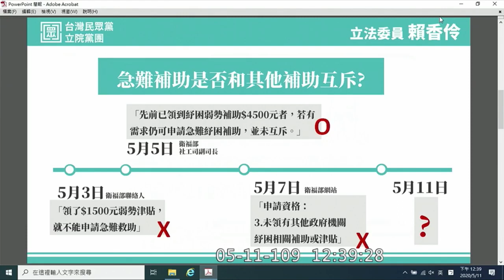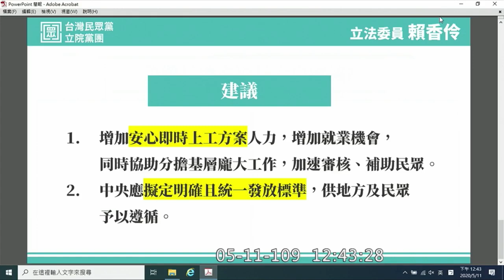賴香伶 急難紓困地方"免責"的法源依據？紓困申請為何以家戶為單位？ 質詢 衛福部 2020 05 11 社福衛環委員會 立法院演哪齣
衛福部 何啟功
社工司 蘇昭如

mention 高嘉瑜